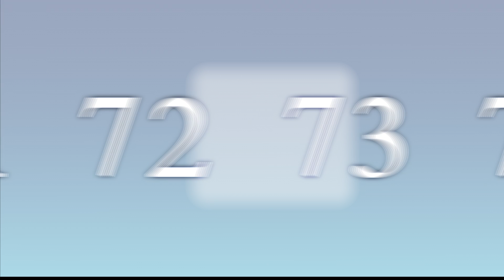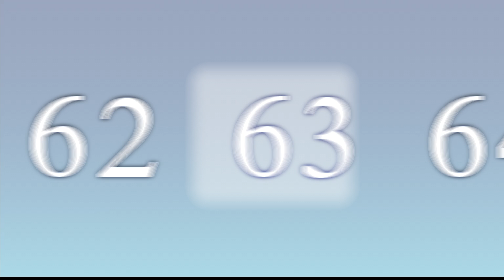Sixes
Skip-counting by sixes!
These six arithmetic progressions have twenty elements, each with a common difference six.